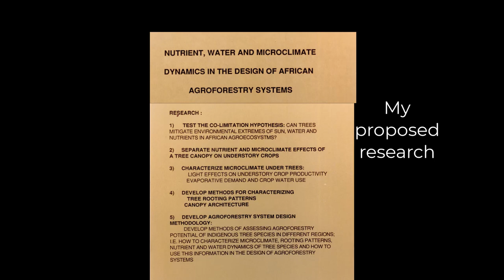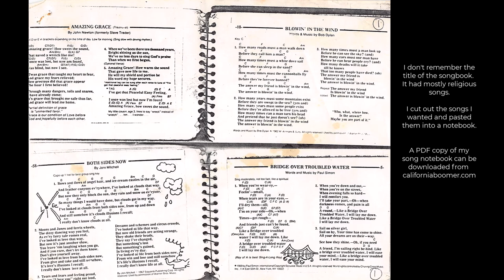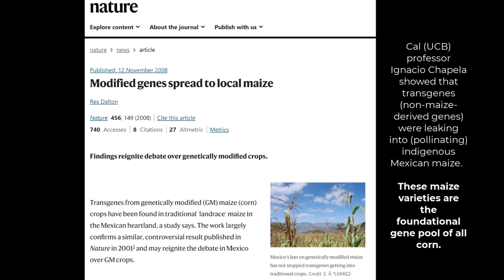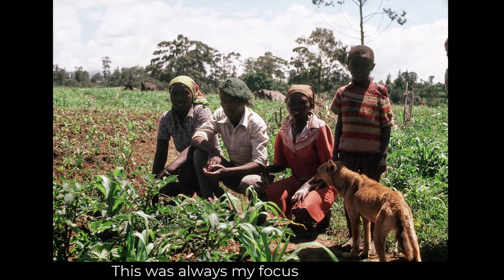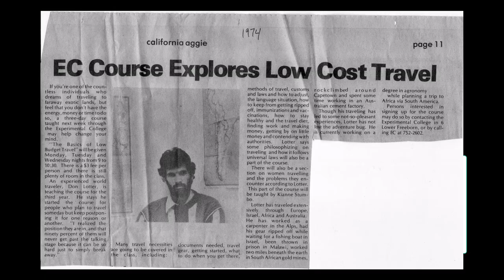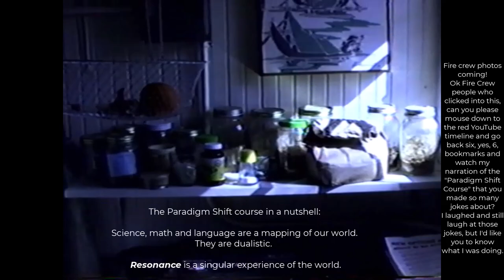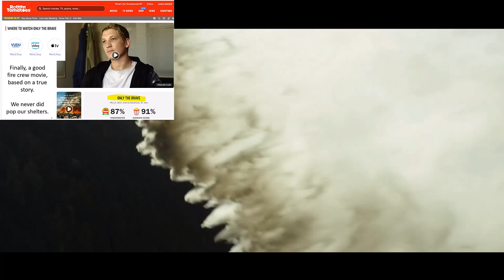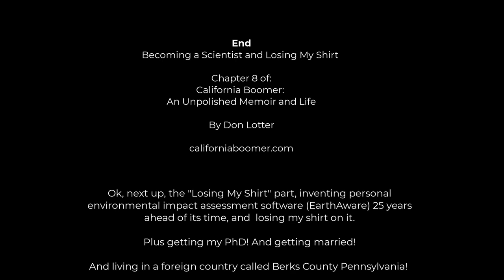California Boomer 8: Becoming a Scientist and Losing My Shirt. By Don Lotter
Agroforestry, agroecology, backpack guiding, history consciousness, fire crew.
00:00 Back from Asia, I wanted to study agroforestry
00:35 I start a Ph.D. at Cal (University of California Berkeley)
00:54 My candidate for agroforestry's Holy Grail tree
01:16 I start summer field program in forestry
02:41 Fall semester at Cal living in the International House (I House)
03:15 Joey & Perry, pranksters of I-House
03:52 International students & the American tradition of pranksterism
05:10 I go down, 6 weeks in hospital, in traction, the old tradition
06:17 The laminectomy back surgery
06:44 The Alta Bates nurses and young guy patients
07:27 Spinal tap doesn't work - I get heavy duty anesthesia
08:22 My first and only injected opioid - morphine
09:22 Back gets worse - drop out of Cal go to Davis
10:38 Finally diagnosed with hookworm
12:31 Recovery: weight room, pool, eat, sleep - the daily cycle
12:50 Sierra backpack trip beyond the Muir Trail
13:32 The phantom trail on a USGS map
16:23 My songbook.  I sang at night and on the trail
16:39 A friend died after an accident hiking off trail
17:50 I restart at UC Davis in the Graduate Group in Ecology (GGE)
18:01 UC Davis: top-ranked university in both agriculture and ecology
18:54 Student interest generates addition of Agroecology to GGE
20:13 The 1982 research field that set me off into agroforestry
22:14 The central concept of agroforestry
22:39 Hoagland Annex desk in biometeorology program
23:45 Agroforestry's Holy Grail tree
26:41 California agroforestry potential
29:57 Preview: agroforestry & coffee in Mexico
31:04 Agroecology: UCD vs. UCSC: it's a slam dunk for UCD
31:43 Sustainable Agriculture at UCD: the problem
32:18 Science's huge blind spot: Gen 1 of genetic engineering of food
33:01 The younger generation of scientists will reexamine it
33:49 My papers detail the huge flaws in Gen 1 food G.E., not other sectors
34:29 Preview: How the US can compete with China in Africa
34:40 AT LEAST half of science research funding should be federal/public
35:27 Students from China in my lab and independent thinking
37:35 I'm weak from poorly prescribed medications
39:00 Anecdote: Lost at night on a DC bus line
42:47 I become a backpacking guide for a UCD program
44:34 Death Valley trips: stories follow
45:47 Kenji and the 3oz packet of beef stew + my cat & dog wrestling
48:00 Kenji plays baseball on his watch: Shinji la lanai !
49:16 An unidentified kleptomaniac in group
51:01 The freak mid-September blizzard
53:45 Schizophrenia after having left medication behind
55:26 I get the annual Broken Ski Award
58:51 Night in a hotel room in LV: you'll laugh at this one
1:03:40 I took a professional approach, but.
1:04:25 Manzanar Internment Camp: education on US history
1:06:27 Grandma Lotter and the Alameda Japanese-Americans
1:09:26 Grandma and Mary Yee (Matsuko Koga)
1:10:15  I develop "History of Consciousness" course
1:11:56 "Quantum consciousness" and The New Physics
1:12:31 The visual analogy of modern consciousness
1:15:43 The concept of resonance vs. the analogical
1:16:21 Michelangelo's art as a visual of the analogy
1:17:15 Photo of me in the Sanctuary, meditating
1:18:37 Videos of Slatter's Court, where I lived
1:20:30 I join a US Forest Service fire crew
1:21:09 My introduction to fire boss Chuck Sheely
1:22:01 My introduction to Sunil Ramalingam
1:26:15 Now a judge, what does Sunil do with that humor in court?
1:27:40 The "Morning Poll", started by who else
1:30:32 The Morning Poll spreads to other fire crews
1:31:47 Finally a good fire crew movie: I show clips
1:33:18 The crew kids and their amazing ability to recite lyrics & movies
1:33:29 My fire trip kit, labeled
1:34:37 Being entertained while in long chow lines of fire camp
1:35:22 The woman who broke up a crew
1:38:55 The difference between Davis & Chico crews
1:40:19 Entry's from Ben's fire trip journal
1:40:37 Davis Fire Crew reputation: a class act
1:41:23 I can't resist my favorite subject: human evolution
1:42:52 Breathing wood smoke: a million years of it
1:43:09 I become "Mr. Hydrate"
1:45:12 The smoke of Red Fir bark: the mesquite of the Sierra
1:46:31 The hotshot crews: iron men
1:47:55 Cutting line all night: the phantom closed loop
1:49:15 Nadine's Black Hand policy
1:49:51 How fires survive and ignite a week later
1:50:43 Stretches at 3:45 AM + headstand
1:51:19 John Leyva shocked by boots in his face
1:52:24 Casio watch alarm inside headband of knit cap
1:53:27 The "Shots dig to the center of the Earth